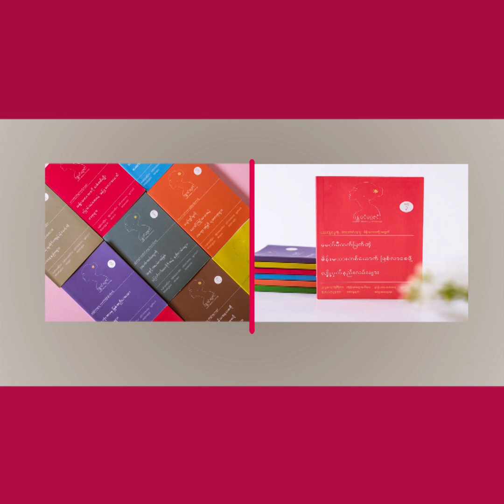သေးငယ်တဲ့အလုပ်တွေနဲ့သေးငယ်တဲ့ ခြေလှမ်းတွေကို အထင်မသေးလိုက်ပါနဲ့။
၂ဝ၂ဝ မှာ ပိုတိုးတက်ဖို့ တစ်နေ့ကို ၃ မိနစ်ရင်းနှီးမြှုပ်နှံစို့။
အပိုင်း ( ၃၁၈ )

တယ်လီပရိသတ်ကြီးရေ...   သင့်အိပ်မက်တွေနဲ့
ရည်မှန်းချက်ပန်းတိုင်တွေဆီ အရောက်
သွားဖို့အတွက် ခြေလှမ်းဘယ်နှစ်လှမ်းစလှမ်းနေပြီလဲ။

အိပ်မက်တွေဆီ အရောက်လှမ်းဖို့ သေးငယ်တဲ့
ခြေလှမ်းတစ်လှမ်းချင်းစီနဲ့ သေးငယ်တဲ့လုပ်ရပ်လေးတွေမှာ
ဘယ်လိုစွမ်းအားတွေ ရှိလဲဆိုတာကို သင်သိစေဖို့အတွက်
တယ်လီမှတစ်ဆင့် ၃ မိနစ်စာ video လေးအနေနဲ့
ဆွေးနွေးအကြံပြုထားပါတယ်။

နားထောင်ပြီးရင်လည်း ထင်မြင်ချက်လေးတွေကို
comment box မှာ အကြံပြုခဲ့ကြပါဦးနော်။

(Zawgyi Version)

၂ဝ၂ဝ မွာ ပိုတိုးတက္ဖို႔ တစ္ေန႔ကို ၃ မိနစ္ရင္းႏွီးျမႇုပ္ႏွံစို႔။
အပိုင္း ( ၃၁၈ )

တယ္လီပရိသတ္ႀကီးေရ...   သင့္အိပ္မက္ေတြနဲ႔
ရည္မွန္းခ်က္ပန္းတိုင္ေတြဆီ အေရာက္
သြားဖို႔အတြက္ ေျခလွမ္းဘယ္ႏွစ္လွမ္းစလွမ္းေနၿပီလဲ။

အိပ္မက္ေတြဆီ အေရာက္လွမ္းဖို႔ ေသးငယ္တဲ့
ေျခလွမ္းတစ္လွမ္းခ်င္းစီနဲ႔ ေသးငယ္တဲ့လုပ္ရပ္ေလးေတြမွာ
ဘယ္လိုစြမ္းအားေတြ ရွိလဲဆိုတာကို သင္သိေစဖို႔အတြက္
တယ္လီမွတစ္ဆင့္ ၃ မိနစ္စာ video ေလးအေနနဲ႔
ေဆြးေႏြးအႀကံျပဳထားပါတယ္။

နားေထာင္ၿပီးရင္လည္း ထင္ျမင္ခ်က္ေလးေတြကို
comment box မွာ အႀကံျပဳခဲ့ၾကပါဦးေနာ္။

တျခားဗြီဒီယိုမ်ားၾကည့္႐ူနားဆင္ရန္...